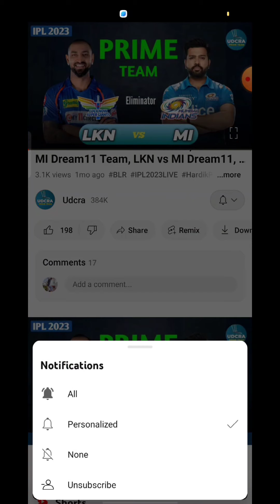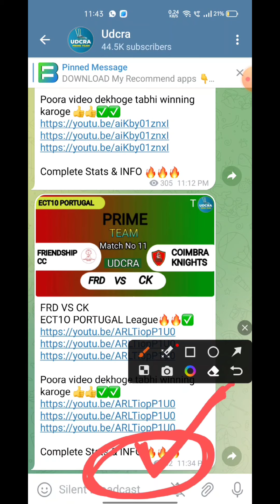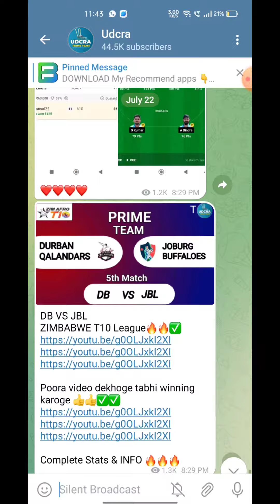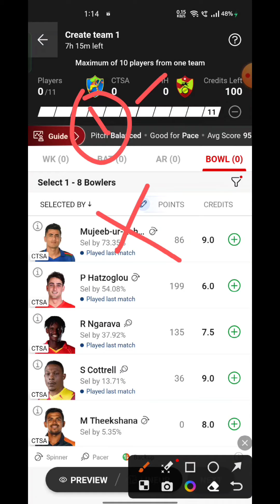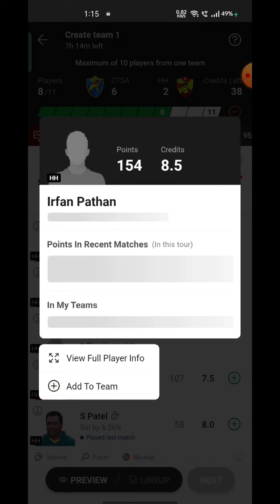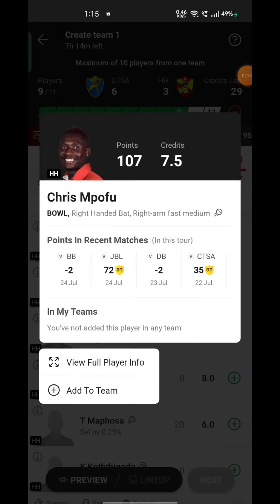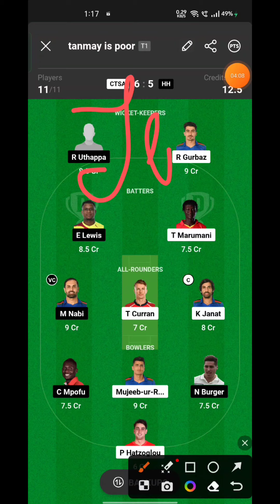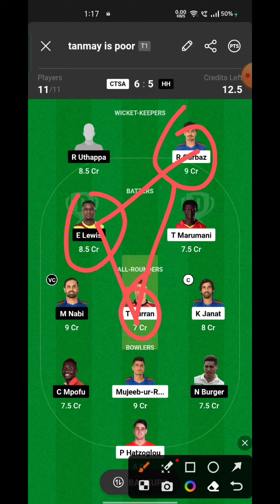CTSA VS HH Fantasy Dream11 Prediction, CTSA VS HH Zimbabwe T10 League 2023, 14th Match Prediction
CTSA VS HH Fantasy Dream11 Prediction,  CTSA VS HH 2023, CTSA VS HH Zimbabwe T10 League , Dream11 Match Preview, Full Stats+ Info, Report ➡️Join Our Official Telegram Channel for Daily Pitch Reports and Match Updates.⬇️

CTSA VS HH Playing 11
CTSA VS HH dream11 team prediction  Udcra
CTSA VS HH 2023 Match Preview Players Stats

CTSA VS HH dream11 team prediction today Udcra
CTSA VS HH Match 2023 Preview Players Stats
CTSA VS HH match stats
CTSA VS HH dream11 team today
CTSA VS HH today match prediction
CTSA VS HH T10 2023
CTSA VS HH T10 2023 highlights
CTSA VS HH highlights
CTSA VS HH dream11 analysis
CTSA VS HH best dream11 team
CTSA VS HH dream11 team prediction
CTSA VS HH 2023 Playing11
CTSA VS HH Zimbabwe T10 League 2023
CTSA VS HH Match Preview & Analysis
CTSA VS HH head to head
CTSA VS HH live score
 CTSA VS HH live match
 CTSA VS HH Zimbabwe T10 League 2023 today
CTSA VS HH T10 Dream11 Team
CTSA VS HH T10 Match Prediction
CTSA VS HH dream11 best team
CTSA VS HH dream11 prediction
CTSA VS HH match prediction
CTSA VS HH Live
CTSA VS HH T10 2023 match
CTSA VS HH Zimbabwe T10 League Dream11 Prediction
Cape Town Samp Army vs Harare Hurricanes Match
Cape Town Samp Army vs Harare Hurricanes Live Stream
CAPE TOWN SAMP ARMY VS HARARE HURRICANES Live Streaming
CAPE TOWN SAMP ARMY VS HARARE HURRICANES head To Head
CAPE TOWN SAMP ARMY VS HARARE HURRICANES Match Prediction Dream11 Prediction